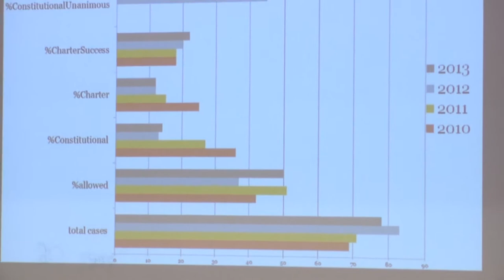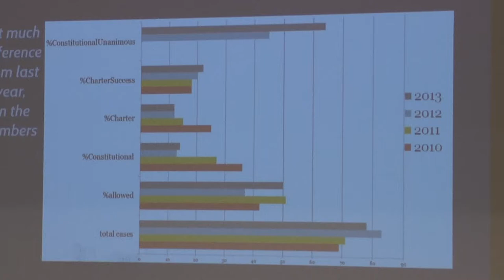Osgoode 2013 Constitutional Cases Conference - Welcome & Introduction - April 11 2014